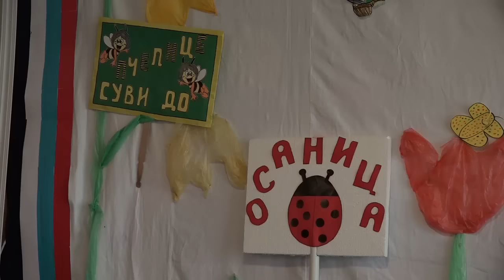Ples malih maturanata na trgu i mini matura u sali vrtića